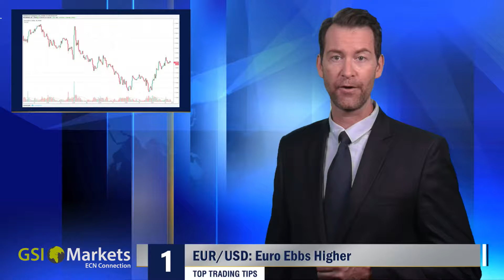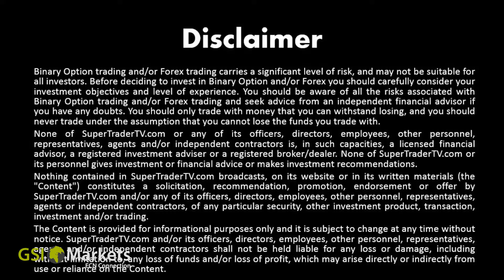Top Trading Tips for 19.10.2017 by GSI Markets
Good morning!

EUR/USD: Euro Ebbs Higher.
Gold : Consistent Selloff Takes Gold Lower.
USD/JPY: Yen Weakness Testing Resistance.